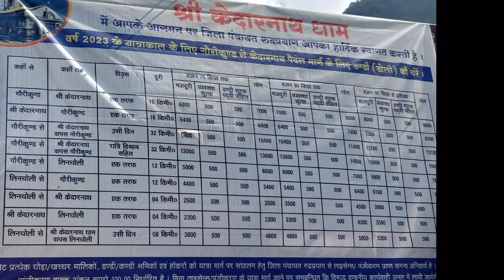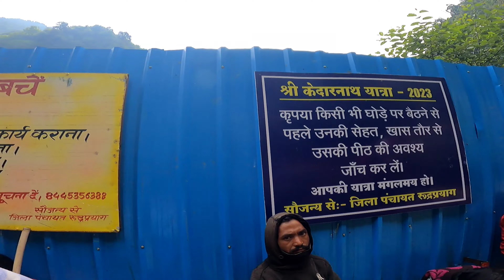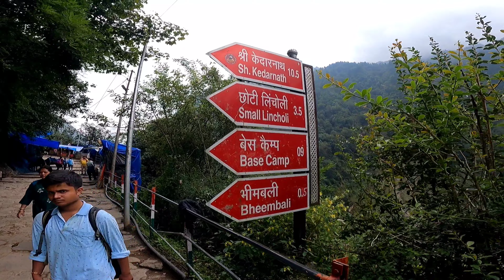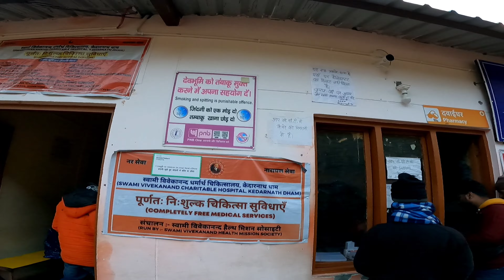Kedarnath Traking ki puri jankari II केदारनाथ ट्रैकिंग की पूरी जानकारी II Part 3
Hello Friends,

To Aaj Mai Fir Apke Liye 1New Video Laya Hu.
Apko bta du ki hum es video mai kedarnath ki traking krege or apko pure raste ki jankari dege. Thank you

More Interesting place to visit here 👇

 • दिल्ली चिड़ियाघर | Delhi Zoo | Nation...

 Bhagwan Sabhi par Apna Ashirwad Banaye Rakhe 🙏
Thanks To All Friends l